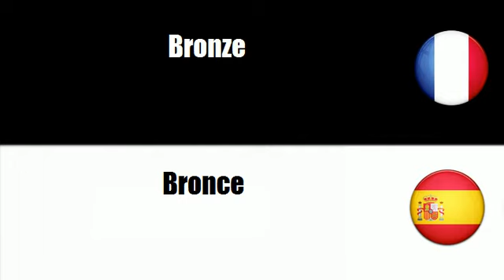# Español=Francés # Tema = Metal